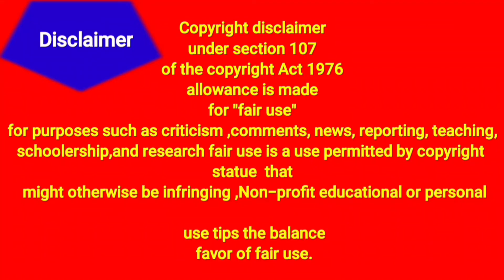মহুয়া ফল।।MadhucaIndica।।Butternuttree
Hi,
Welcome to my youtube channelKrishnapadayoutubeofficial

Keyword inquiry
1) মহুয়া ফল
2) Madhucalongifolia
3) Madhucaindica
4)Mahul

Mahuyafol is a fruit
Which fruits in the mahuya tree that is called Madhucaindica the tree is a tropical plants in India its fruits are used as a good tasty vegetable and as Many medicinal uses .